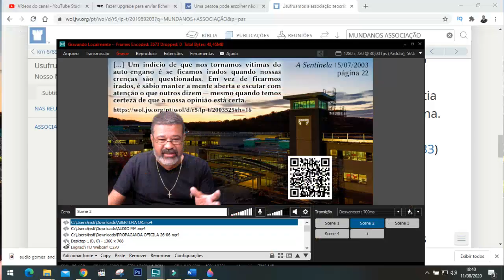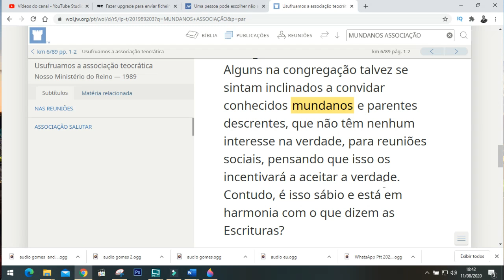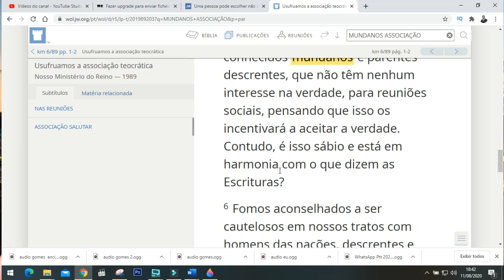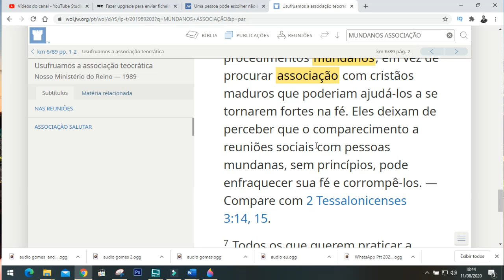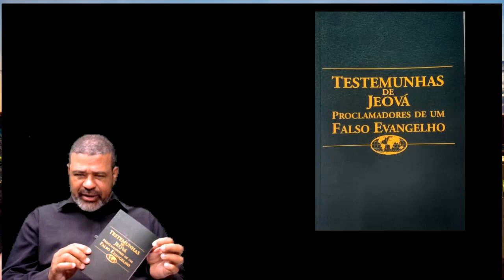COMO TRATAR QUEM NÃO É TESTEMUNHA DE JEOVÁ